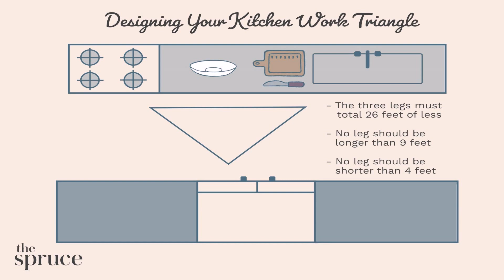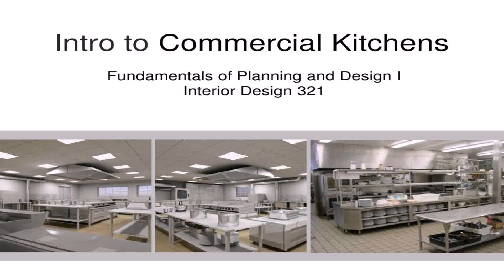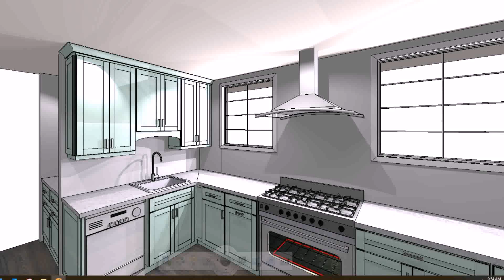Kitchen Design Guidelines